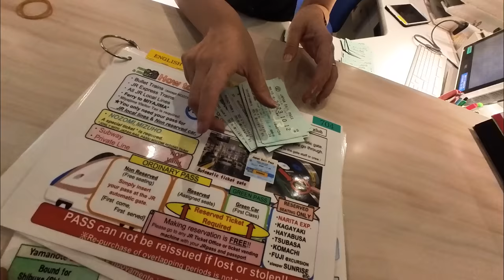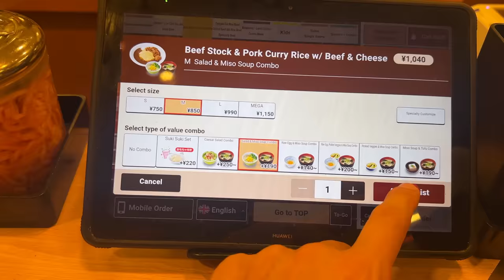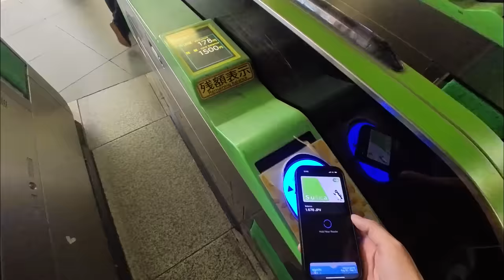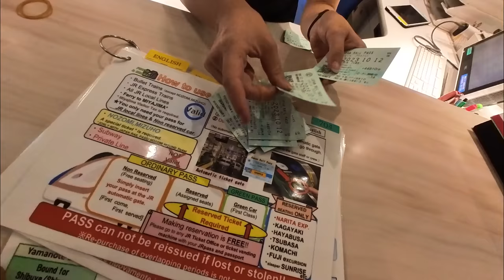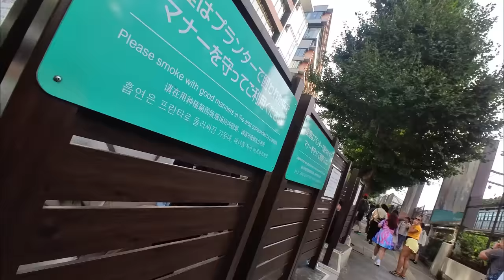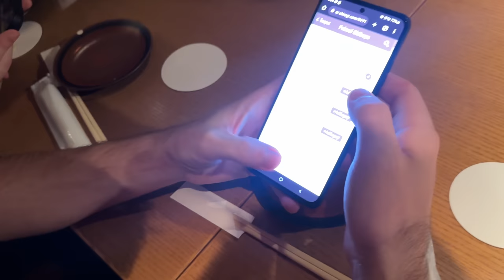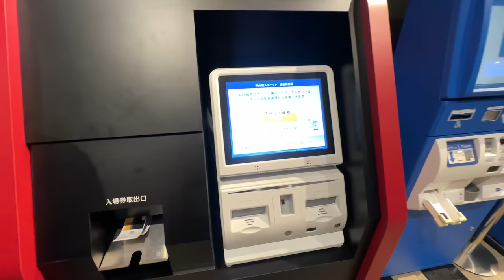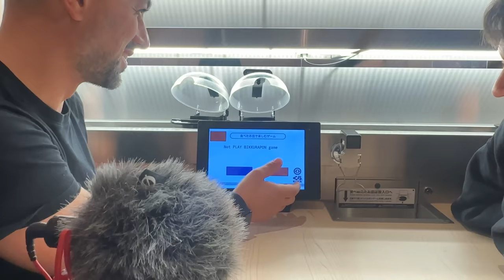Teapa cu IPHONE 15 PRO IN TOKYO, pe FACEBOOK marketplace! ASA OPEREAZA ESCROCII JAPONEZI 🇯🇵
Am trecut în Japonia cu Ferry-ul traversând marea Japoniei sau MAREA RACHETELOR LUI KIM-JON-UN!